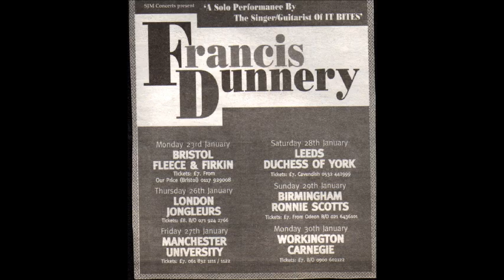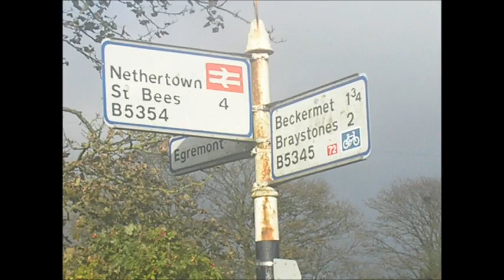frankie friday 11